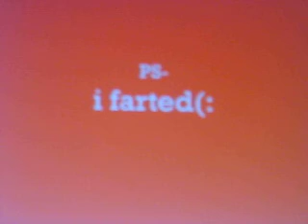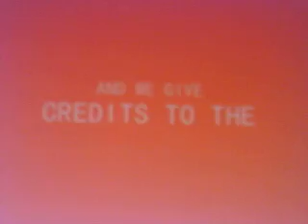JOE AND JILL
Episode 001 of the new hit, Joe and Jill